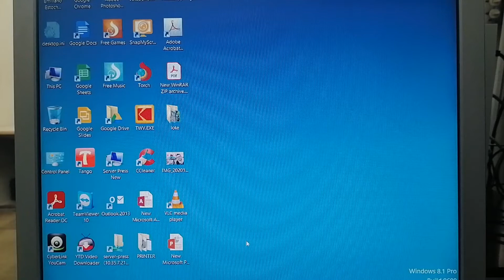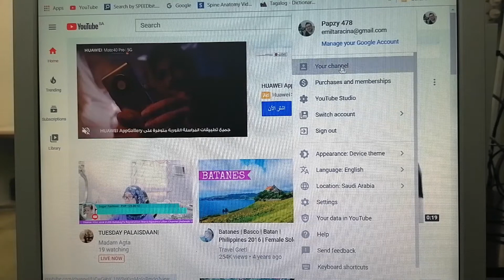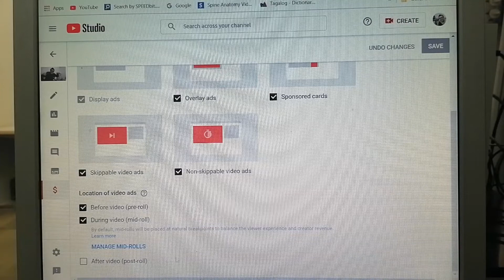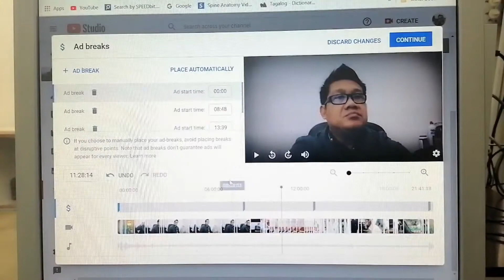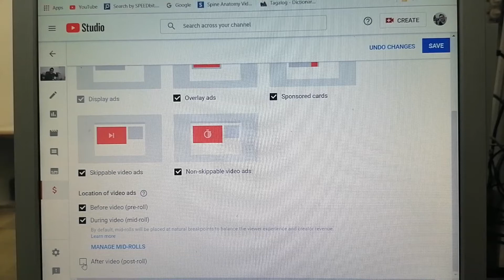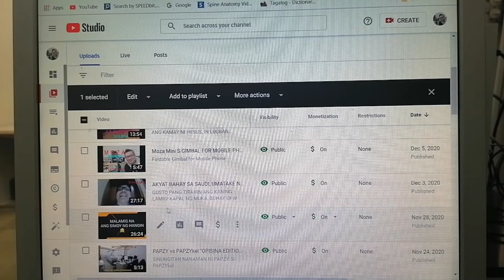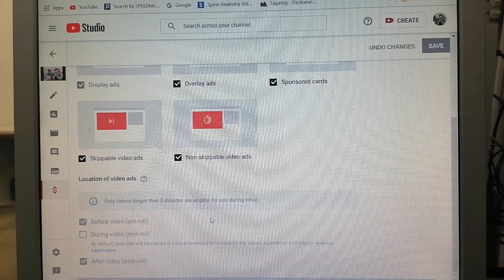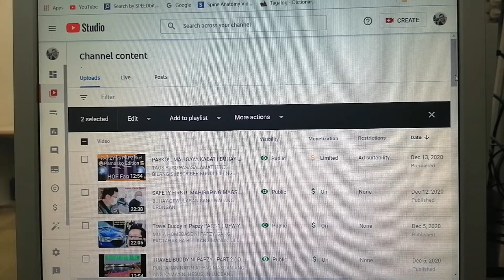ADSENSE/MID-ROLES PAANO NGABA GAWIN? STEP BY STEP ( PINOY OFW YOUTUBERS VLOGGERS )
PAANO MAGLAGAY, MAGDAGDAG NG ADS KAY YOUTUBE
BAKA PEDE KO PO KAYONG MATULONGAN DIYAN! PANUORIN AT TAPUSIN ANG VIDEO ! ! !   ( STEP BY STEP BY: PAPZY478 )